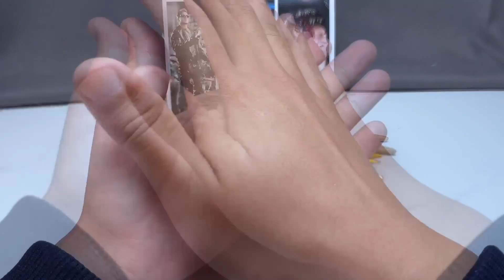Sculpting T-800(Terminator) from Polymer Clay Timelapse | Kay's Clay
Hi, this is Kay, a professional clay sculptor. I started to learn clay sculpture art when I was 6 years old. Now I start to make polymer clay sculpture videos and upload them on YouTube.

I will share the process of making clay sculptures, including celebrity portraits, superheroes, and other interesting characters. Such as Hulk, Spider-Man, Captain America, Joker, Superman, and Mr. Bean, etc. If you want me to sculpt any Characters or Celebrities, please let me know!